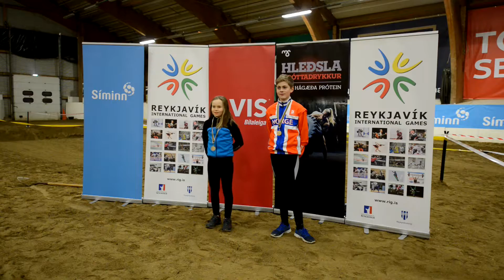The RIG Cycling Eliminator. þriðjudaginn 26. janúar 2016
Önnur af tveim­ur hjól­reiðakeppn­um Reykja­vík­ur­leik­anna fór fram í kvöld. Um var að ræða svo­kallaða cycl­ing elim­inator-keppni sem er afar spenn­andi teg­und keppn­is­hjól­reiða. Fyr­ir­komu­lagið var þannig að fjór­ir kepp­end­ur voru ræst­ir sam­tím­is inn í krefj­andi braut með ýms­um hindr­un­um. Tveir komust áfram í hverri um­ferð þar til einn sig­ur­veg­ari stóð eft­ir.

Í karla­flokki sigraði Helgi Berg Friðþjófs­son en hann kann greini­lega vel við sig í Reiðhöll­inni því hann sigraði líka í fyrra. Í öðru sæti var Haf­steinn Ægir Geirs­son og því þriðja Bjarki Bjarna­son. Eins og sjá má á meðfylgj­andi mynd­skeiði var enda­sprett­ur­inn nokkuð jafn en þó gat Helgi gefið sér tíma til að prjóna yfir marklín­una.

Í kvenna­flokki sigraði Þór­dís Björk Georgs­dótt­ir, Krist­ín Edda Sveins­dótt­ir var í öðru sæti og Gunn­hild­ur I. Georgs­dótt­ir í því þriðja.
Kristín Edda sigraði í kvennaflokki 17 ára og yngri.

Það var hörku keppni í karlaflokki 17 ára og yngri og börðust Sæmundur, Kristinn og  Gústaf framan af en Gústaf varð fyrir því óláni að slíta keðju. Það var ekki minna barist eftir það því Kristinn og Sæmundur gáfu hvorugir eftir en það var síðan Sæmundur sem kom fyrstur í mark Kristinn annar og Gústaf þriðji.